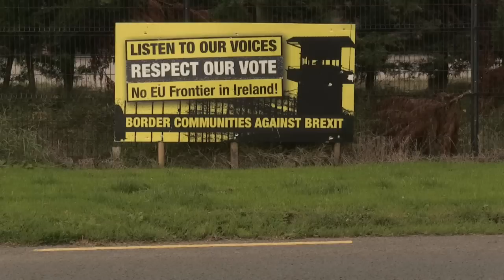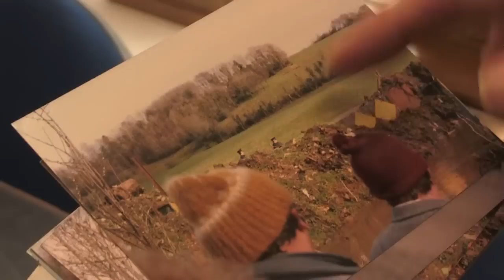Locals fear being cast away on Brexit border 'island'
For people living in and around the Drummully Polyp, a squiggle on the map of the Irish frontier, life without an open border is unimaginable and a reminder of the bad old days of checkpoints.